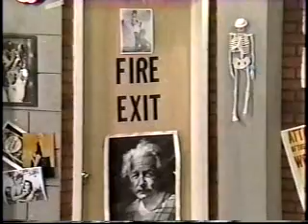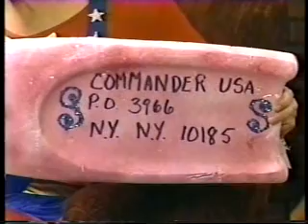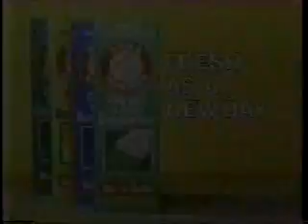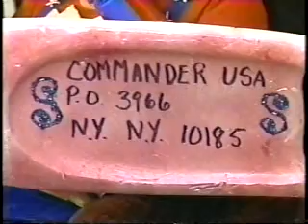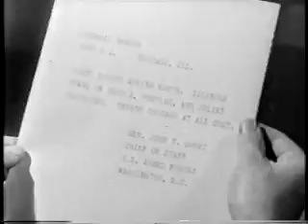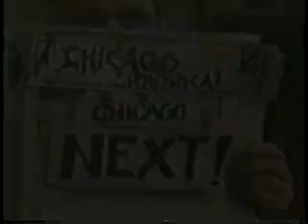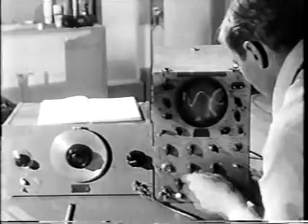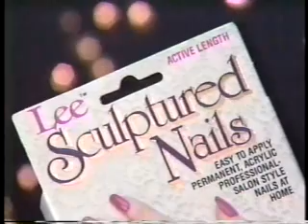Commander USA Groovy Movies - Beginning of the End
80s horror host shows a groovie movie.